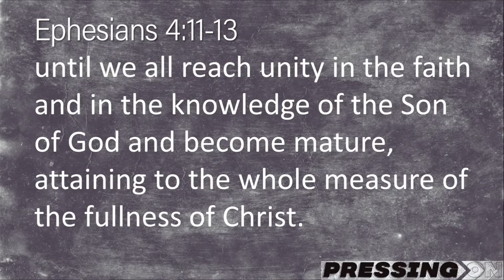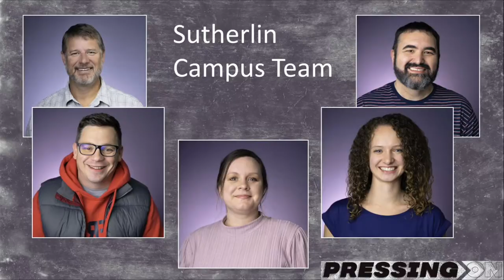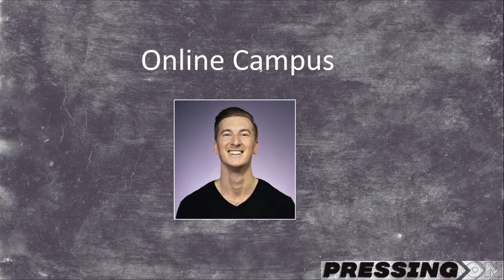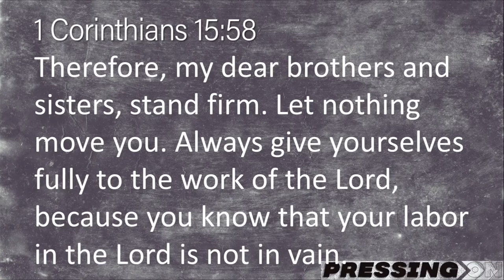The Juice is worth the Squeeze! | Pressing On